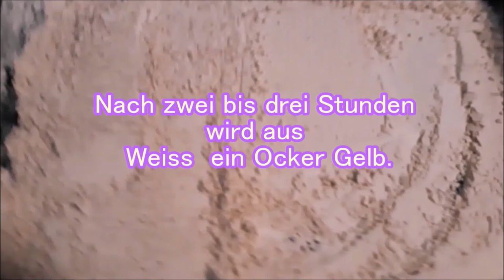Dextrin selber machen.